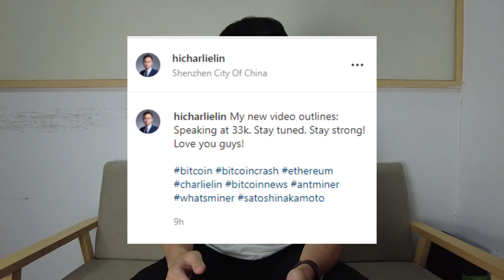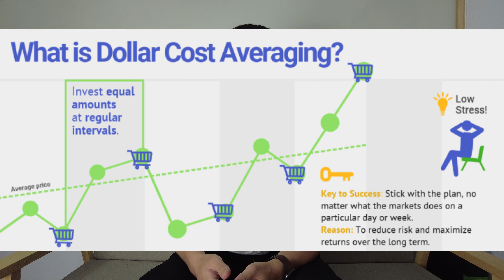Bitcoin bottom Accurately Predicted!!!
Hey guys, been a while again!

How are you doing? All good? How's mining or trading with Bitcoin?

This is the first time I do the video in the evening, I used a LED light for the first time. The video was done in the evening time of Monday (May 9, 2022) in China.

In this video, I take the efforts to pinpoint the bottom of Bitcoin and explore what could be the causes and how we can battle with it and capitalize on it.

The video covers:

1. Bitcoin Bottom Price estimates from 3 of my crypto friends in the US, UK, and China;
2. Why Bitcoin crashes so much this time? Answers from my friends with iPollo and Avalon and myself!
3. What can we do about this crash? Mining-wise.
4. What can we do about this crash? Investing-wise.

The Part 2/2 of the video would go on to cover:

1. Introducing 2 more miners!
2. Updates on Goldshell, iPollo and Antminers!

Hope you will the video entertaining and helpful!